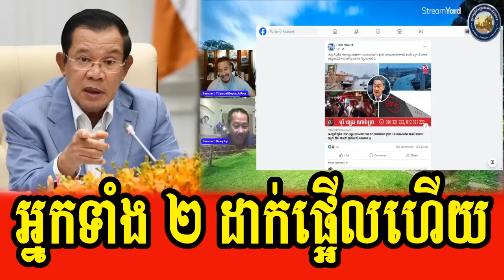Beysach Pros and Daley Uy talk about many important topics